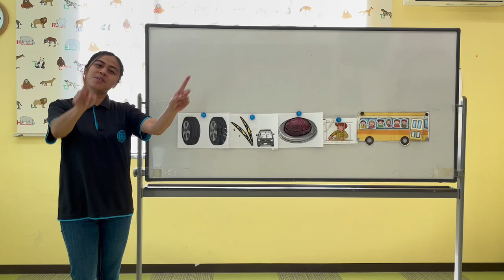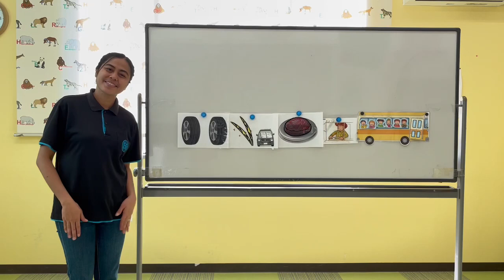Unit7-B The Wheels on the Bus